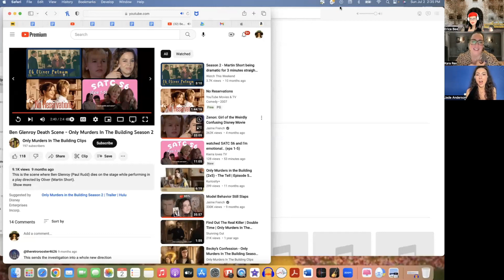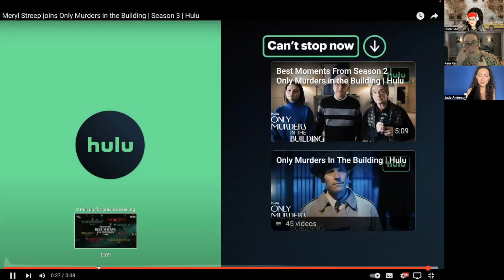Only Murders in the Building Season 3 Teaser Reaction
Leave us feedback for season 1&2 of Only Murders in the Building!